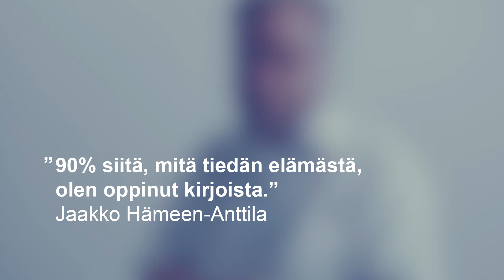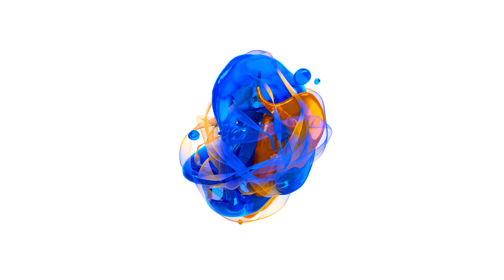90% siitä, mitä tiedän elämästä, olen oppinut kirjoista - Jaakko Hämeen-Anttila